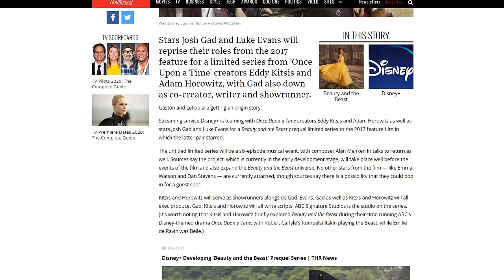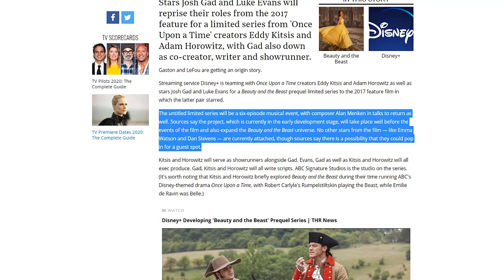Disney is scraping the bottom of the barrel with Gaston show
Streaming service Disney+ is teaming with Once Upon a Time creators Eddy Kitsis and Adam Horowitz as well as stars Josh Gad and Luke Evans for a Beauty and the Beast prequel limited series to the 2017 feature film in which the latter pair starred.